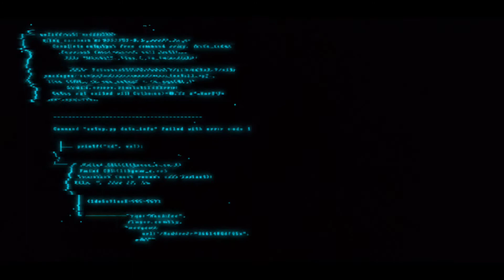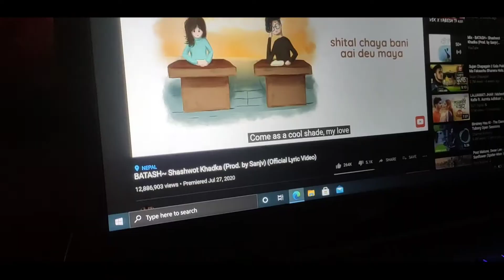🔥🔥🔥Epic😇😇😇mysterious || vlogging || sync footage || 2020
Tools :-

Hey you guys what's up

And on All the notifications
𝙫𝙞𝙨𝙞𝙩 𝙤𝙣𝙘𝙚.//-